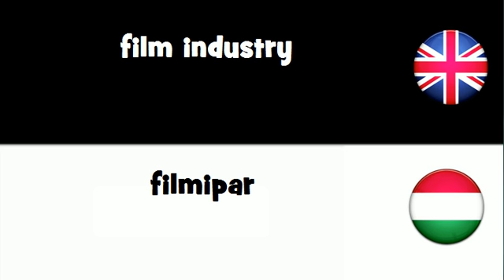SAY IT IN 20 LANGUAGES = film industry